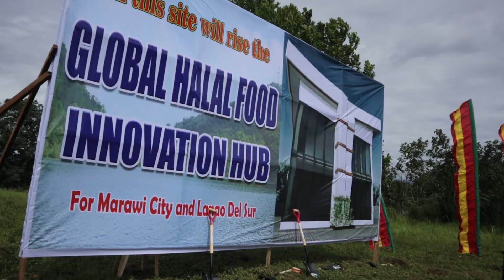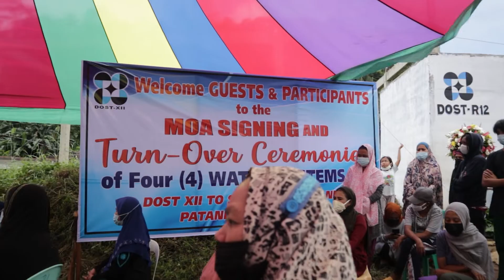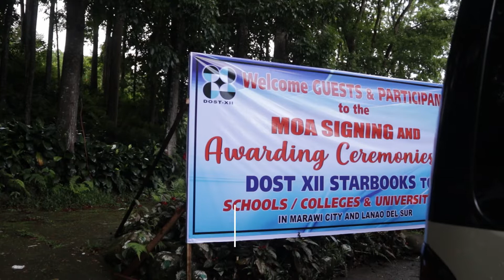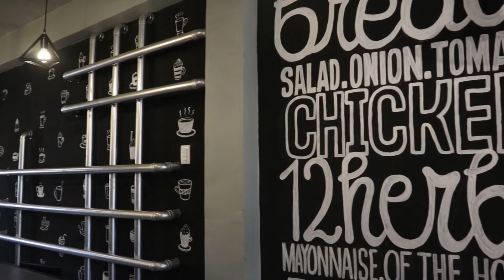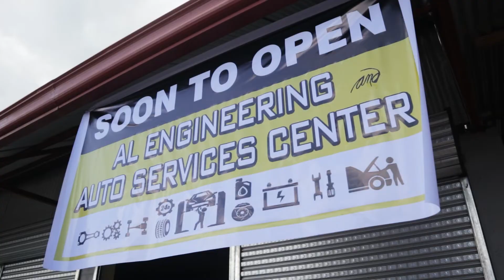DOST XII - Bangon Marawi 2021